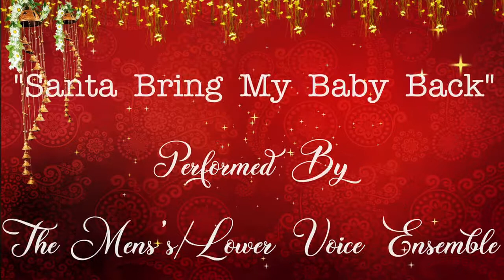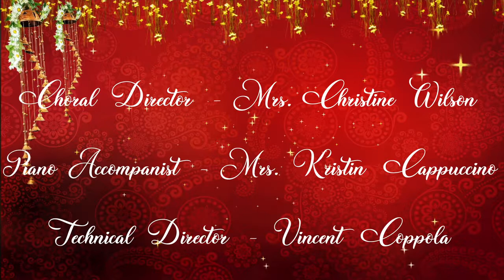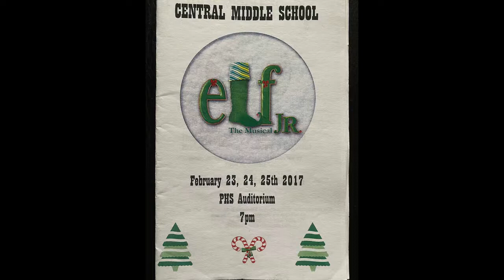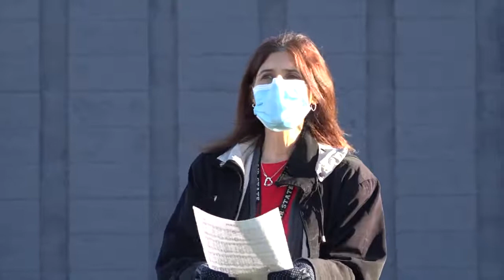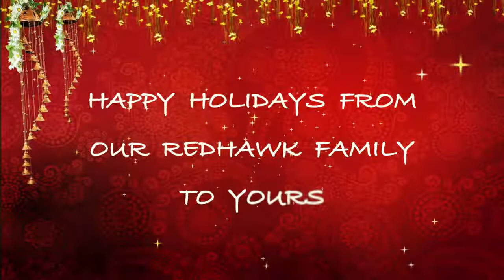Par High Choir Winter Concert 2020